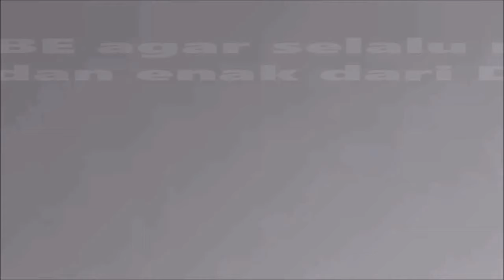CARA MEMBUAT SARANG LABA-LABA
Di video ini, Dapur Diizah berbagi resep jajanan SD yaitu sarang laba laba atau jaring laba laba. Street food satu ini khas dan viral ya pemirsa, hanya dengan teflon kita bisa bikin cemilan yang krispi enak dan pasti disukai anak-anak. Cara membuatnya juga mudah dan simpe banget hanya dengan takaran sendok.

Tonton terus videonya sampai habis ya

Bahan-bahan:
- 8 sdm terigu segitiga
- 4 sdm tepung tapioka
- 4 sdm tepung beras
- 1 telur
- 2 sdm minyak goreng
- 1/4 sdt vanili bubuk atau secukupnya
- garam sejumput
- 125 ml susu cair
- 4 sdm gula pasir